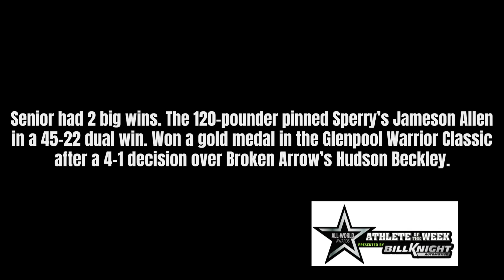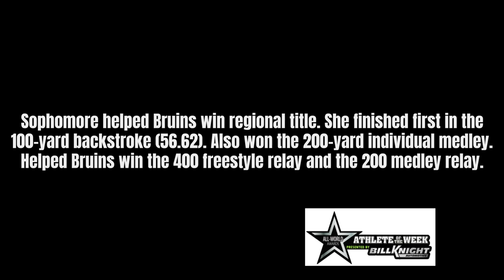Bill Knight Automotive winter athletes of the week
Check out this week's honorees in basketball, wrestling and swimming.